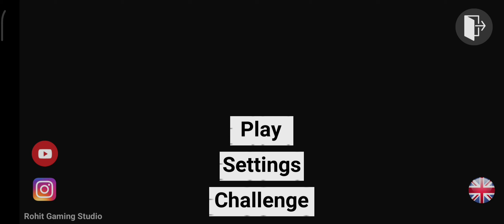indian bikes | hayabusa bike transportation in airport | GAMING channel by snobi 5457